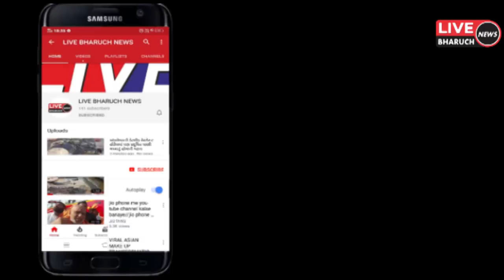અંકલેશ્વરમાં છેલ્લા પાંચ દિવસ માં બે જેટલી આગની ઘટના બની જીપીસીબીની શંકાસ્પદ કામગીરી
LIVE BHARUCH NEWS 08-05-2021/અંકલેશ્વરમાં છેલ્લા પાંચ દિવસ માં બે જેટલી આગની ઘટના બની જીપીસીબીની શંકાસ્પદ કામગીરી